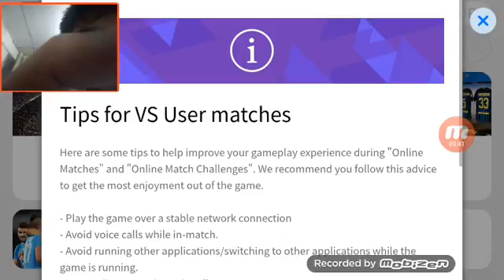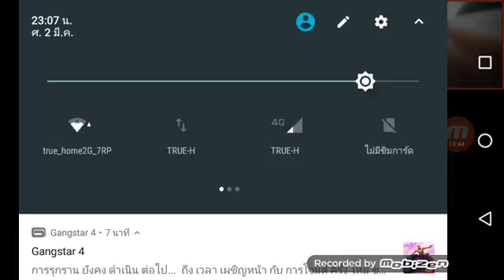เล่นออนไลน์ มียอมแพ้ ขนาดโทรศัพท์บัคนะเนี่ย